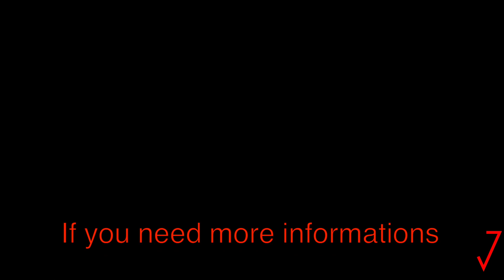Bob the beast Sapp meets his MATCH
The BEAST! BOB SAPP who now also trains with Fred Mastro presents the PY knife a collaboration design between bastinelli knives and Fred Mastro.

If the BEAST says " IT WILL KILL!" Im not going to questiin him. Lol.

Author : Doug Marcaida